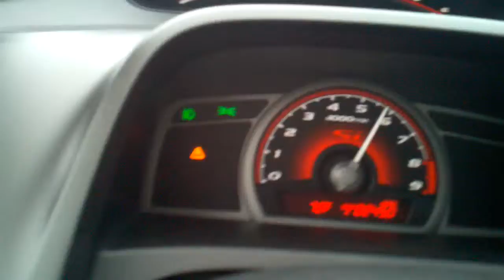09 civic si sedan fa5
Little wet out, just a video to show that home made engine mounts and ingals engine dampener work and there is no wheel hope anymore. K&n intake, exhaust, ingals dampener, skunk 2 springs, front strut bar, h brace, custom filled solid motor mounts.